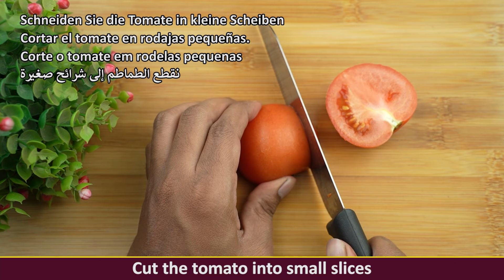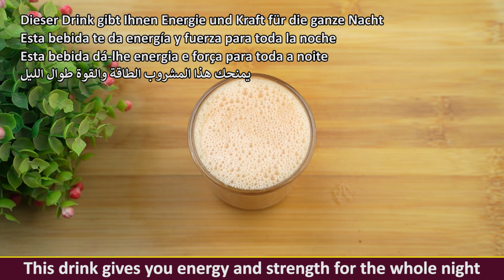Tomato and Apple mix - the secret that no one tells you. Simple recipes